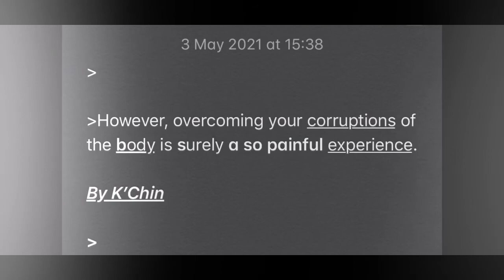Corruptions of the Body (a so painful experience).